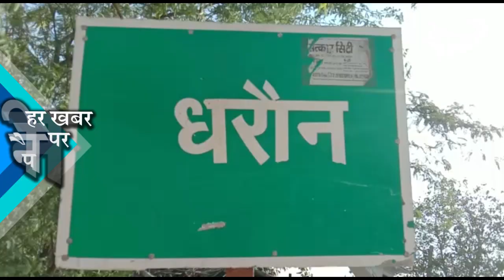महोबा: मास्क वितरण में हुआ घोटाला | KhabarLahariya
कोरोना की वजह से पूरे देश में अफरा तफरी मची हुई है लोगों के घर में खाने के लिए लाले पड़े हुए हैं लोग प्रदेश से हजारों किलोमीटर चलकर अपने गांव आ रहे हैं ताकि लोग गांव में रहकर अपना परिवार चला सके इस बीमारी से निपटने के लिए समाजसेवियों बड़े बड़े एक्टर और कुछ नेता  अपनी अपनी निधि से बजट दे रहे हैं पर देखिए इस बजट का कहां पर और कैसे बंदरबांट किया जा रहा है नहीं पूरी हकीकत को जानने के लिए गांव में पहुंचे और वहां पर लोगों से जाना कि प्रधान के द्वारा किस तरह से कोरोना वायरस से निपटने के लिए सुविधाएं दी गई हैं लोगों ने बताया कि उनके यहां किसी ने भी मास्क नहीं वितरण किए हैं हालांकि कई गलियों में गंदगी थे बुजी नालियां मिली। कुछ लोगो ने तो कहा कि सफाई तो हुई है, और दवाई का भी छिड़काव हुआ है। तो वहीं पर कई लोग कह रहे थे कि दवा का भी छिड़काव नहीं किया गया है। लोग इस बीमारी से बचने के लिए अपने से मास्क खरीद रहे हैं। दूर दूर रहते है।

जब हमने प्रधान से बात की तो उन्होंने बताया कि गांव की आबादी लगभग 5 हजार होगी। और गांव में सफाई हो रही है। मच्छर मारने वाली दवाई का भी छिड़काव किया गया है। जब हमने मास्क की बात पूछी तो हवा में बोल दी। कहा कि मास्क लगभग ढाई सौ वितरण किया गया है। जो मजदूर है, और मिट्टी डालने का काम करते है। जब ये कहा गया कि इतने मजदूर है जो काम कर रहे है तो फिर कुछ गाँव मे बाटने की बात कही। पर गाँव मे किसको दिए है, इसका जवाब नही था। यह कहा गया कि लोग लगाते ही नही है।

जब इस मामले में सचिव से बात की गई और इस कोरोना से बचने के उपाय व सुविधा के बारे में पूछा तो बताया गया कि उस गाँव में सिर्फ अस्सी मास्क वित्तरन हुए है। वो भी स्वयं सहायता समूह से। ये खर्च प्रधान अपने निजी खाते से देंगे। अगर उनको जरूरत है तो वो ले सकते है। एक मास्क 13 से ज्यादा का है।

इससे साफ समझ मे आ रहा है कि ये कैसे बजट को ठिकाने लगा रहे है।